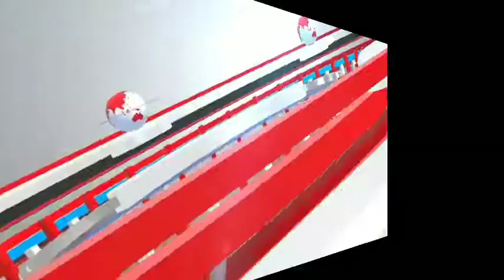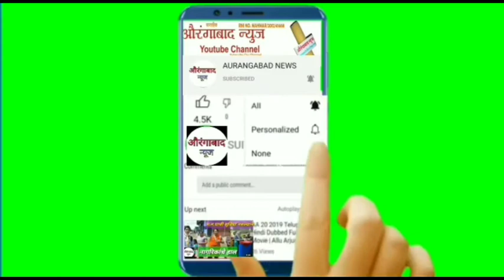औरंगाबाद न्यूज ÷कामगारो के सुविधाओ के लिए ईश्राम कार्ड कॅम्प का आयोजन ?MIM माजी नगरसेवक हाजी इसाक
ने लिया aurangabad aurangabadnews brekingnews aurangabadbreakingnews #